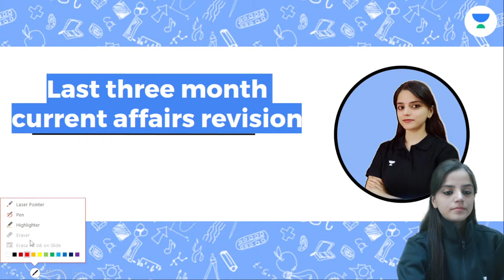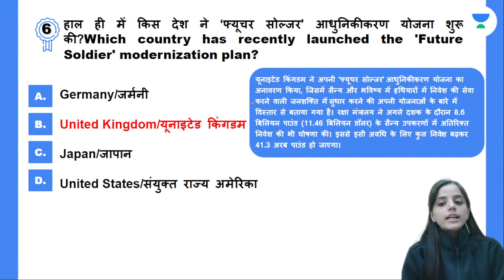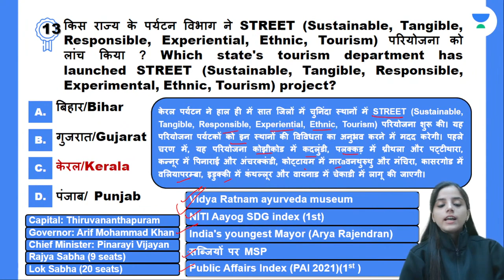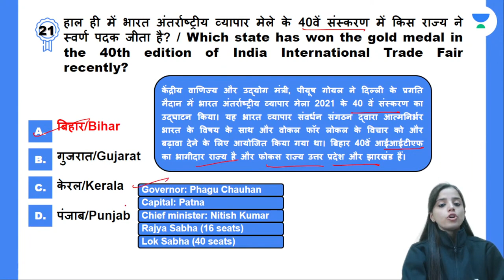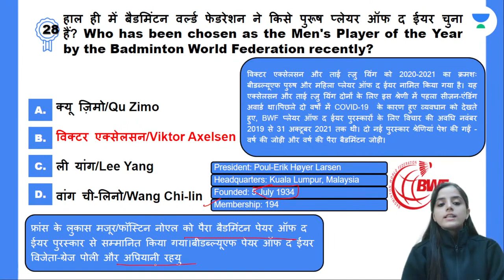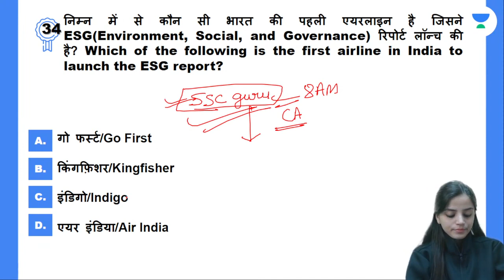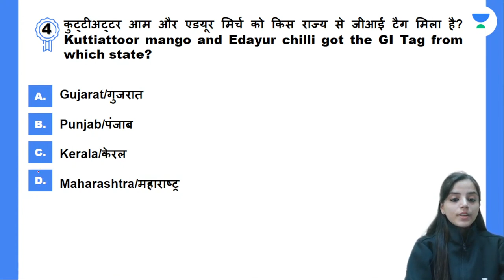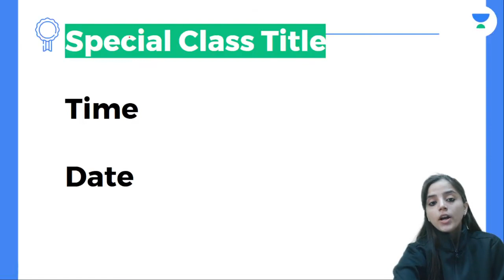Last 3 Months Current Affairs Revision | All Govt. Exams | Saumya Pandey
In this session, Saumya Pandey will be teaching about Last 3 Months Current Affairs Revision from General Knowledge for SSC | Railway | NTPC  | GK/GS by Saumya Pandey | General Knowledge Questions for SSC Exams | General Knowledge Rapid Fire Questions | Let's Crack SSC & Railway Exams

Welcome to Let's Crack SSC & Railway Exams, your one-stop solution for all competitive exams. India’s Top Educators will be teaching you daily on this channel. We will cover the entire syllabus, strategy, updates, and notifications, which will help you crack all competitive exams.

During the live session, Our GK expert, Saumya Pandey will share various tips and tricks along with examples that will help you crack these problems quickly and easily. Aspirants who are preparing for their Exams will be benefited from this channel. Unacademy platform has the Best Educators from all over the country, who take live classes every day.

Saumya Pandey and more top Educators are teaching live on Unacademy.

Unacademy Subscription Benefits:
1. Learn from your favorite teacher
2. Dedicated DOUBT sessions
3. One Subscription, Unlimited Access
4. Real-time interaction with Teachers
5. You can ask doubts in the live class
6. Limited students
7. Download the videos & watch them offline